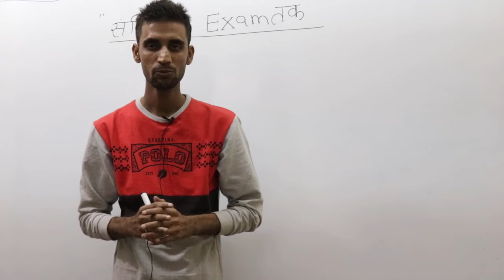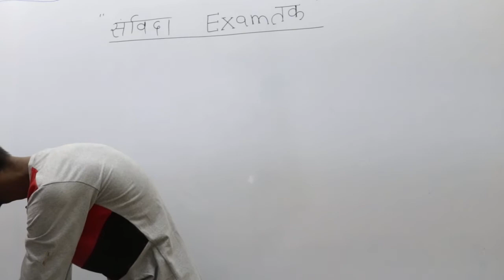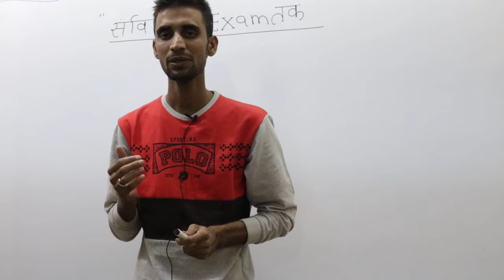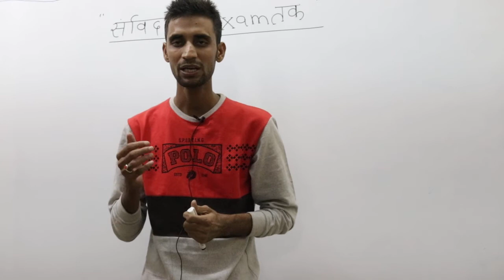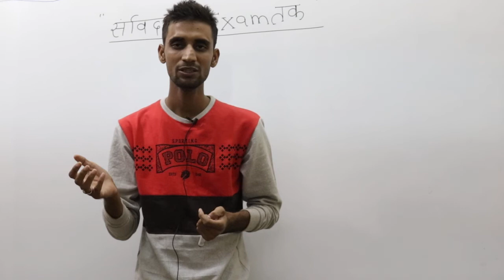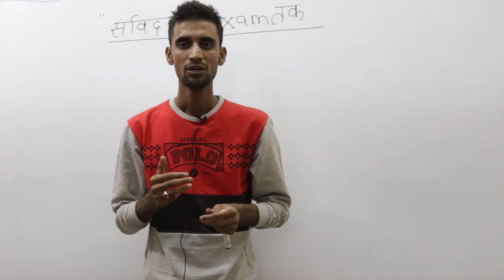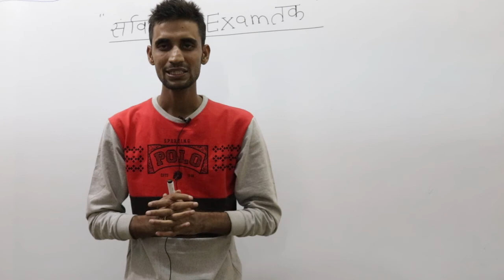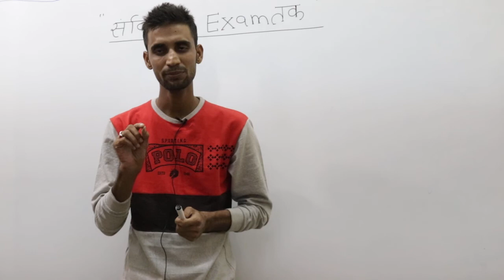हिंदी साहित्य संविदा वर्ग -1 वर्ग -2 || MP संविदा EXAM ||MP SAMVIDA, MP SAMVIDA HINDI,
MP संविदा के इस CRASH COURSE में आप सभी लोगो का स्वागत है |